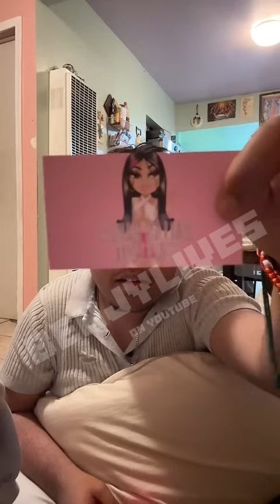5/1 Benjy goes live late at night